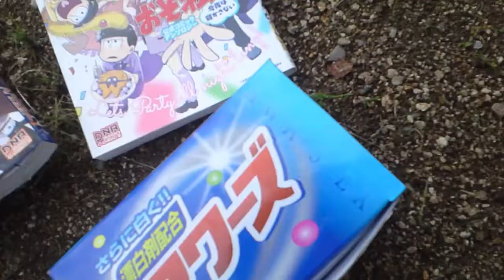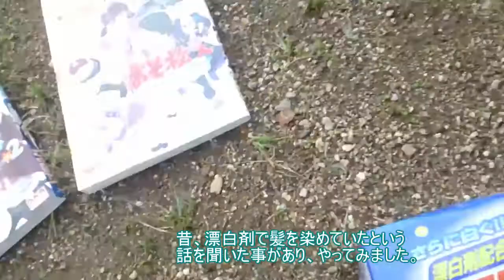〔ダイソー〕洗濯用洗剤 台所用漂白剤＆毛染め試してみた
洗剤・キッチンブリーチ